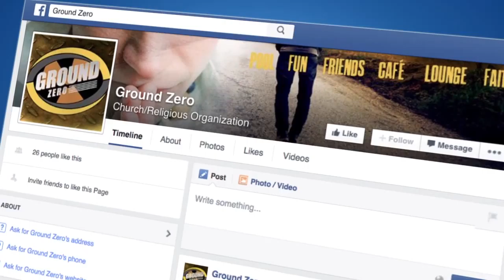GROUND ZERO "THERE IS A WAY THAT SEEMS RIGHT."